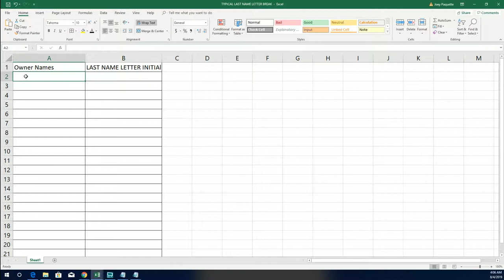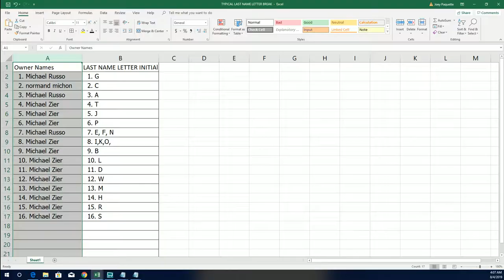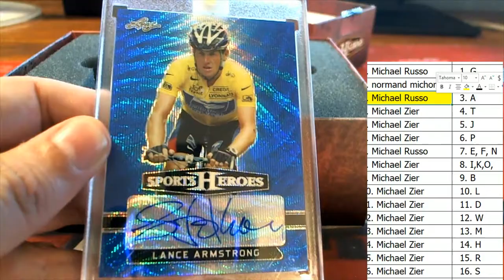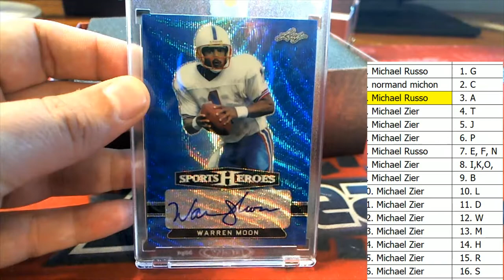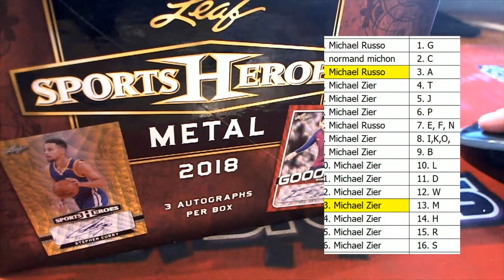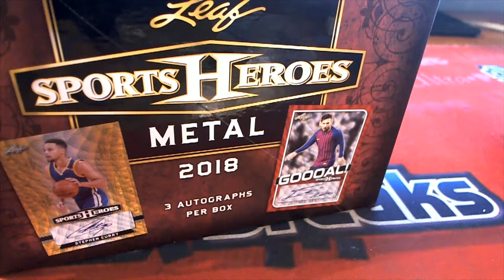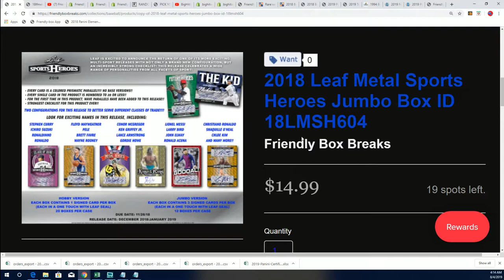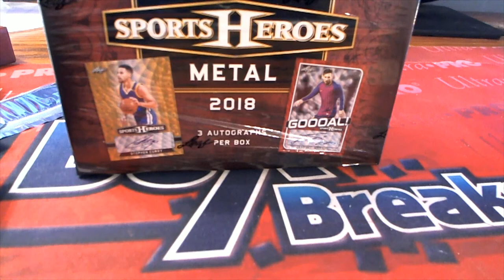2018 Leaf Metal Sports Heroes Jumbo Box ID 18LMSH603